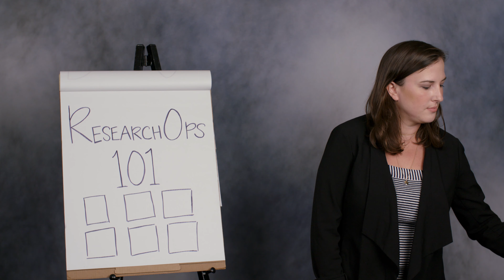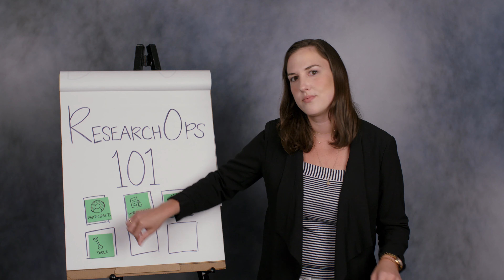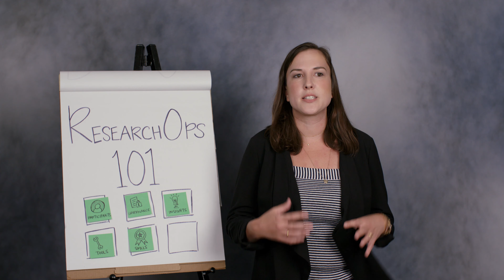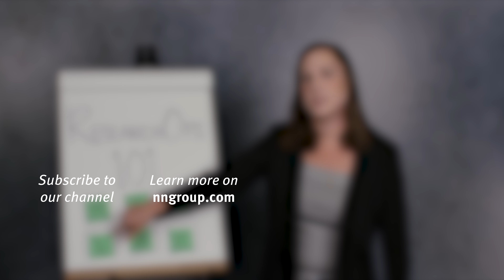ResearchOps 101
How to amplify the value and impact of user research at scale (when doing lots of UX work and the associated research).